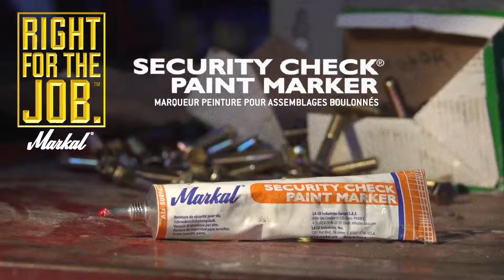SECURITY CHECK PAINT MARKER - Feutre à peinture pour contrôle de couple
Idéal pour indiquer une altération ou le desserrage de boulons ou de pièces, la peinture Security Check de Markal est un indicateur visuel facile à lire. La formule sans coulure s'applique facilement sur le filetage et les craquellements lorsque les boulons sont desserrés.

Fr.markal.com